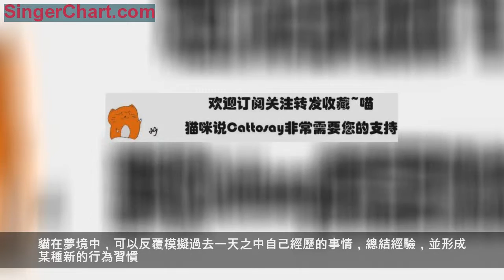貓做夢會夢到誰，40%夢境與主人有關，貓會夢到自己的媽媽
貓可以做夢。
它們是睡眠大師，不僅通過睡眠恢復體力，還可以通過睡眠對智力進行恢復。而最新的研究表明，貓似乎可以通過夢境，讓自己變得更加強大。
貓在夢境中，可以反覆模擬過去一天之中自己經歷的事情，總結經驗，並形成某種新的行為習慣。
這種新的學說，對貓一天能睡15小時以上，給出全新的解讀：
貓喜歡睡覺，可能不是因為懶惰，而是為了進入夢境。
在動物中，貓咪擁有頂級的睡眠能力。
它們可以進行與人類類似的深睡眠。你觀察家裡的貓可以看到，它有時候會在家中顯眼的地方睡著，而有的時候會特意找到安靜隱蔽的地方睡覺。前者往往是淺睡，而後者則是對貓至關重要的深睡。
貓擁有類似人類的「快速眼動睡眠（REM）期」，科學家檢測了在這一狀態下貓的腦波活動。發現與人類做夢時的情況高度類似。
通過腦部的前置放大器和腦電記錄儀，科學家發現貓甚至可以比人更好地利用深度睡眠。它們會在深睡期擁有不亞於人的豐富夢境。
貓在夢境中都會夢到什麼呢？
Cat-Res科學家提前對100隻貓進行腦電監測，把它們一天之中經歷某個事件、場景時腦電的狀況進行記錄。而在貓睡眠夢境期間，科學家又將貓的腦電狀況與之前記錄的進行對比。
通過長期複雜的觀測，科學家給出了一組數據：
貓的夢境中，85%以上的夢境與過去一天貓經歷的內容有關。
與吃和食物有關的夢境，可能占據了貓夢境的30%以上。
貓有40%的夢境，與主人有關。但這又包含了主人餵食、主人與貓互動等等部分。
貓會有將近一半的夢境，與這一天的「激烈運動」有關，包括遊戲、捕獵、搏鬥等等。
與人類不同，貓的夢境中，對於遙遠過去回憶的部分相對較少。
貓似乎會在夢境中，更多地回憶過去一天之內發生事情、見到的人和動物。
而這對貓來說，有獨特的價值。
科學家發現，那些可以每天進行深度睡眠並做夢的貓咪，傷口恢復能力，要比不能深度睡眠的貓咪強。
除了傷口恢復情況，人類將同樣的技能或玩具教給貓咪，那些能夠擁有深度睡眠並做夢的貓咪，更容易迅速掌握這些知識。
動物學家因此而產生一個大膽猜測：貓是利用夢境，在進行修復與學習的。
貓的夢境與主人的關係很大。
貓的夢境，與過去24小時內的事件、經歷關係更大。 而且貓很容易在夢中重現吃與玩耍的場景。
所以那些經常餵貓咪並和貓咪互動遊戲的主人，很容易成為貓咪夢中的主角。
科學家通過觀察記錄，總結了貓見到主人模樣時的腦電特點。又與貓夢境時的腦電狀況進行類比，發現家養的貓咪每天的夢境，至少有40%的內容與主人有直接關係。
科學家還通過一些幼貓，記錄了幼貓對母貓的腦電特點。並持續追蹤多年，發現貓其實會在夢中出現貓媽媽的身影。只是持續的時間和出現的頻率，沒有天天相見的主人那樣高。
貓是比較高級的動物，它們擁有很多奇妙的能力。
當你再看到你家貓躲在安靜的地方深睡，請不要吵醒它，因為它可能正忙著在夢中與你相見。
多給貓吃好的食物、陪貓咪玩耍，你自然會頻繁出現在貓的夢境裡。
希望你可以在美夢中夢到貓咪，也能出現在你心愛的貓咪的夢裡。